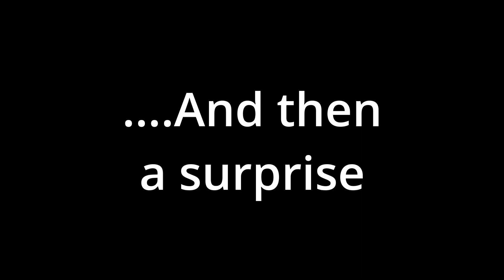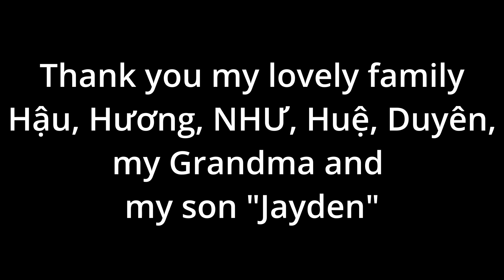Cần Thơ and Birthday (Vietnam travel)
My family take me to Cần Thơ, Vietnam and. My family have Surprise to me.

(Filming and edit by Hậu and Andrew)
(Video 2020 by Hương)